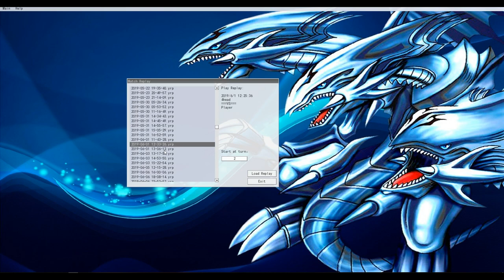How to Get Better - Analyzing Decision Trees in your Gameplay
secrets